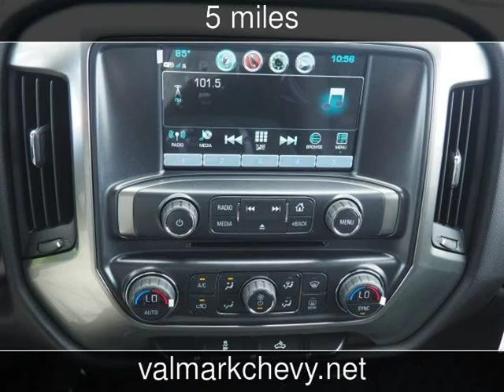2018 Chevrolet Silverado 1500 LT New Cars - New Braunfels,Texas - 2018-11-01